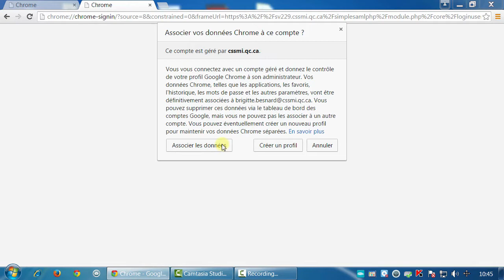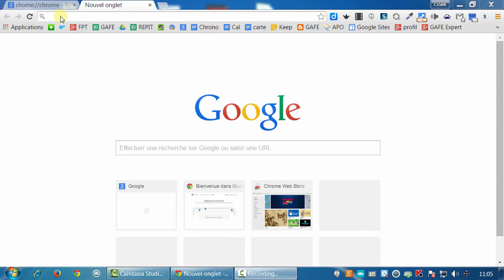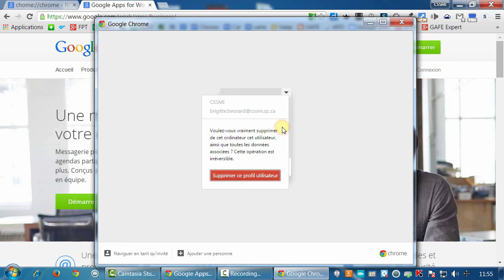Connexion à Chrome et Google Drive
Comment se connecter à Chrome et accéder à son Google Drive?  La démonstration est réalisée à partir d'un compte Google Apps Education (CSSMI).  Procédurier